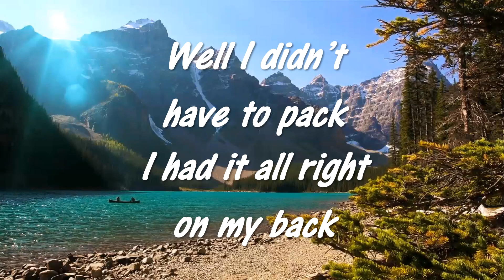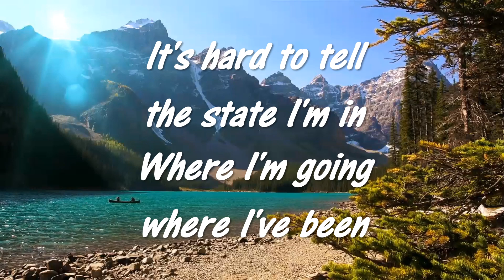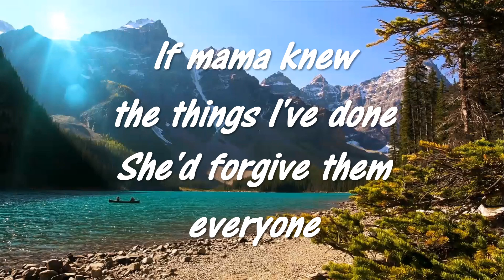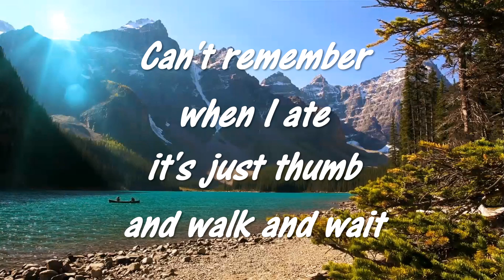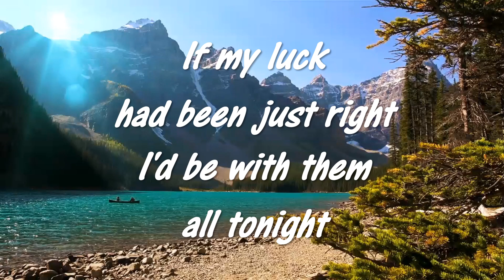500 miles by Robbie Lee Garage Band